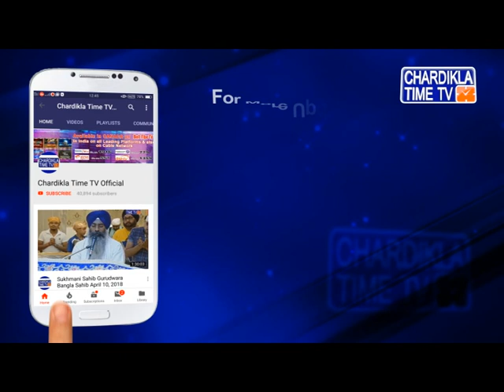ਕੀ ਤੁਹਾਡੇ ਸੂਬਾ (State) ਵਿਚ ਵੀ ਹੁੰਦਾ ਹੈ ਇਸ ਤਰਾਂ ਡ੍ਰਾਈਵਿੰਗ ਟੈਸਟ ...??